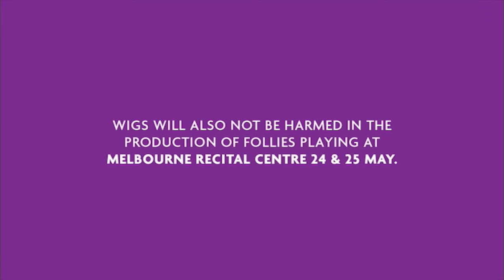Jan van de Stool interviews Bert & Patti Newton in "Uncovering the Cover of Celebrities"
In this special webisode of "Uncovering The Cover of Celebrities" in Follies in Concert - Jan van de Stool - International Musical Therapist - interviews household names and Australian TV royalty - Bert & Patti Newton.